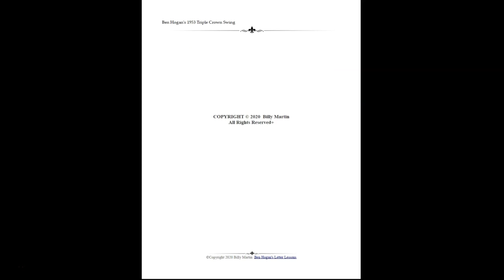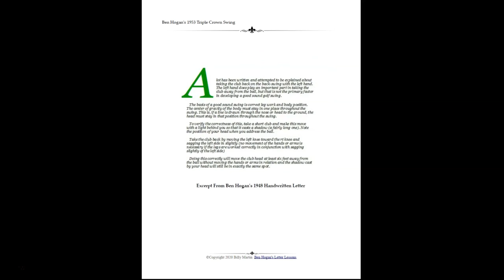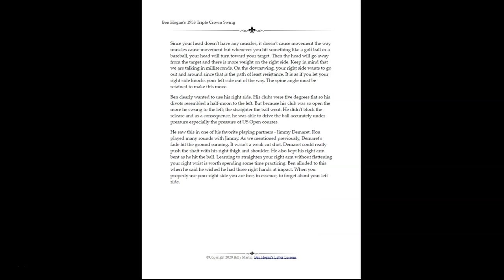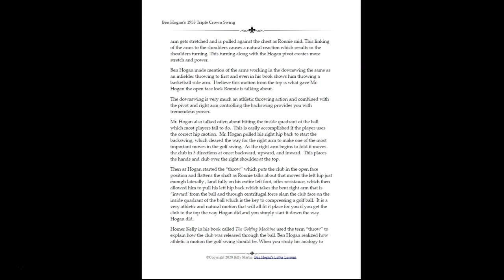The Path To Perfection Promo - Glimpse At 2 Books In 1 - 18 Videos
Available for PDF download.